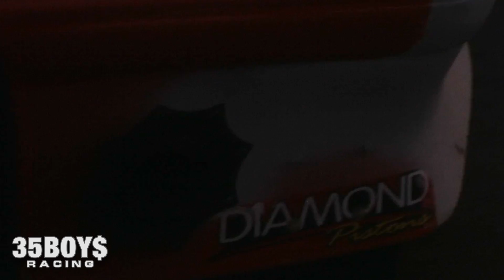Brian Davis "Chucky" vs Mustang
"Chucky" Mustang vs Mustang at Mike Hill's March Madness at Carolina Dragway on March 7, 2015.